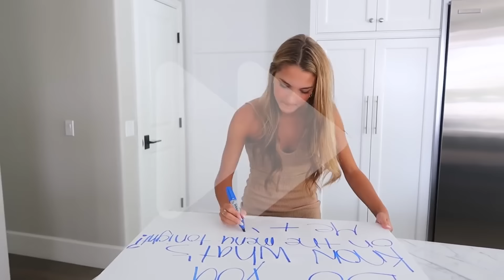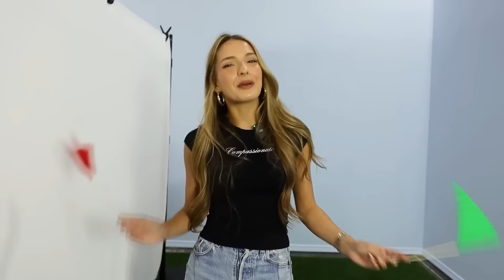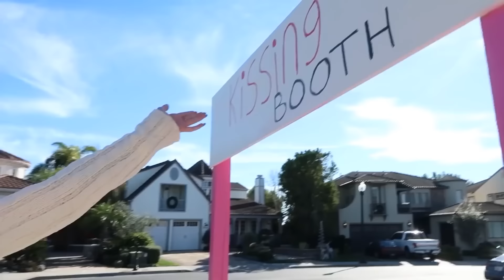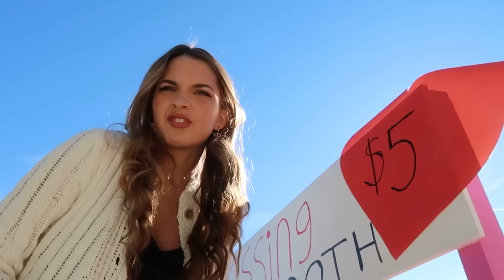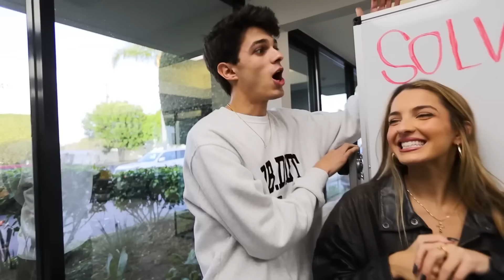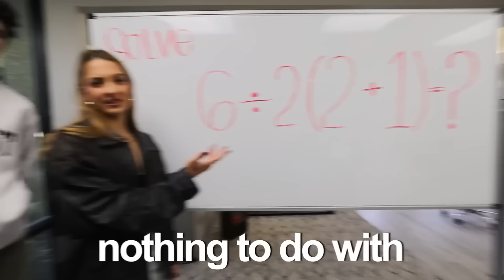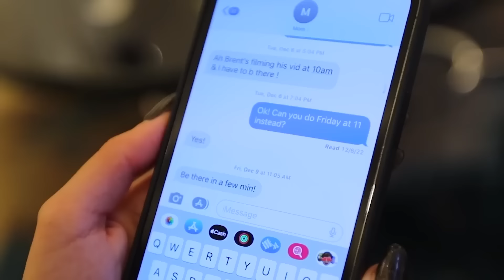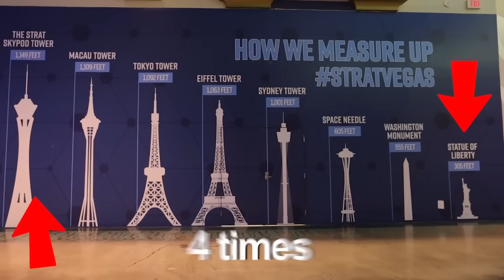Most Exciting Blind Dating Experiments! | Alexa Rivera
CHAPTERS:
00:00   DATING MY FRIENDS FOR THE DAY!!
BLIND DATING 10 GUYS BASED ON THEIR OUTFITS!!
TURNING 1 CENT INTO $1,000 IN 24 HOURS!!
GUESS THE BOY FRIEND!!
SURVIVING 100 TEENAGE FEARS IN 24 HOURS!!
49:16  Recommended Video To Watch Next